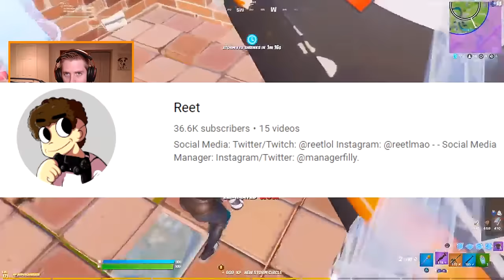How To PIECE CONTROL Like A Pro! - Fortnite Battle Royale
In this video, I talk about how you can improve your piece control and learn to piece control like a pro in Fortnite Battle Royale Chapter 2 Season 4. Piece control has quickly become the meta in Season 4, so after seeing all of the itsJerian piece control memes, I thought it was time I made my own piece control guide. Basically, I explain what piece control is, show some basic examples of it from pro players like NRG Clix, NRG Benjyfishy, Reet, NRG Unknown, and BBG Yung Calc, then show some advanced piece control and building techniques to help you establish piece control, and finish with different ways you can improve your piece control and practice piece control. These include different piece control creative maps as well as drills you can do while building and editing to improve your piece control. So, if you're looking for the best and most useful piece control guide in Fortnite, then this is definitely the video for you. On top of that, this video will help you improve, make you a better player, help you win more and improve your piece control so you can piece control like a pro in Fortnite Battle Royale Chapter 2 Season 4. If you read this far, then eat a cinnamon roll. Oh yeah.

If you want to support me, use creator code "Jerian" in the item shop! When you use my Creator Code or Link on the Epic Games Store, I receive money from those purchases.

Song: Bouncing Flute Type Trap Beat Sunset, Respite Prod. By OZSOUND

My Fortnite Settings:
All Low Settings + No Colorblind Mode (100% Brightness)

My Peripherals:
Mouse: FinalMouse Ultralight 2 CapeTown (White)
Mousepad: TheMousePadCompany Liquid_03 (Large)
Keyboard: Razer Hunstman Mini (Red Switches | Mercury)
Headset: HyperX Cloud Alphas
Monitor: Dell Alienware AW2518H 25” 240Hz + ViewSonic XG2402 24" 144Hz
Bungee: Glorious Mouse Bungee (White)
Mic: Shure SM7B + Cloudlifter CL-1 + FocusRite Scarlett Solo
Cam: Logitech c920 Webcam (HD 720p)

My Computer (PC) Specs:
CPU: Intel Core i7-8700
GPU: GeForce GTX 1070Ti
RAM: 16 GB Gskill NT Series
Motherboard: MSI B360I Gaming Pro AC Mini-ITX
Cooler: Cooler Master 212 Hyper Evo
Power Supply: EVGA 80 Plus Bronze 500W
1 x Western Digital 1 TB Hard Drive

Topics Covered: piece control, how to piece control like a pro, itsjerian piece control, fortnite battle royale chapter 2 season 4, piece control practice map, fortnite building techniques, piece control techniques, itsjerian piece control, piece control tips & tricks, piece control fortnite battle royale